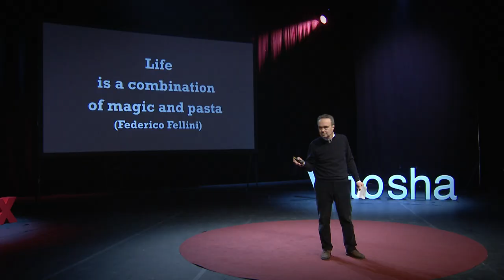TEDxVitosha 2019 Trailer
TEDxVitosha: Намерете х
TEDxVitosha: Find х
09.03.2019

TEDxVitosha отново ще ви срещне със забележителни личности от цял свят и ще ви включи в интерактивни демонстрации. Ще ви очарова с изпълнения на живо, вкусни паузи и нови запознанства. И ще ви изненада приятно, за да го помните задълго.

"Какво е х?" е най-големият въпрос след смисъла на живота и евентуалното съществуване на извънземни:

х като неизвестното, което придава смисъл на уравнението – и в училище, и в живота.
х като поколението, символ на свободата и неограничените възможности.
х като центъра на мишената, за да виждаме още по-ясно къде да се целим.
х като римското обозначение за перфектното число 10.
х като фактор на таланта, неописуем с думи.
х като отказ, но и като повод да станеш отново, да се поизтупаш и да пробваш пак.
х като знак за умножение, защото (според Мечо Пух) „колкото повече, толкова повече!“

х, който поставяме върху печелившите числа в ТОТО фиша на живота си.
х, за да затворим една (уеб) страница и да продължим нататък.

х като символа за прегръдка в края на всеки мейл или sms.

х като хромозомите, които определят тялото ни: XX и XY.

x като лъчите, които проникват в тялото ни – хем опасни, хем полезни за диагностика.
х като последната буква на TEDx, обозначаваща местно и независимо организирано събитие, където ще се видим, нали?
За TEDx, x = самостоятелно организирано събитие

В духа на идеите, които си струва да бъдат споделяни, TEDx е програма oт местни, самостоятелно организирани събития, на които хората идват, за да научат нещо ново, да се вдъхновят и да се обединят. На TEDxVitosha 2019 ще съчетаем динамични лекции на живо с видеа от библиотеката на TED, за да запалим искрата на вдъхновена дискусия и да стимулираме обмена на идеи.

Световната TED конференция предоставя общи насоки за програмата TEDx, но всички индивидуални TEDx събития, включително и нашето, са самостоятелно организирани.

VIP билетите са за най-хубавите места в Народния театър – на първи балкон, централно. И включват още обяд с лекторите и специални подаръци.

При закупени билети за студенти, ученици и хора в неравностойно положение достъпът в залата става срещу валидна карта.